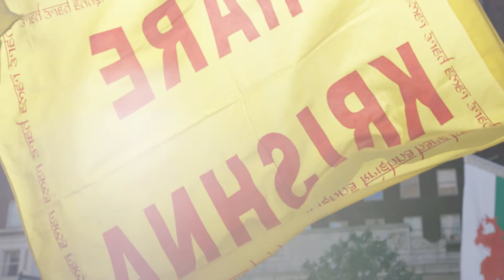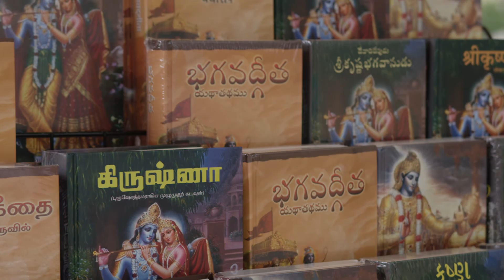Philadelphia RATHA YATRA 2018